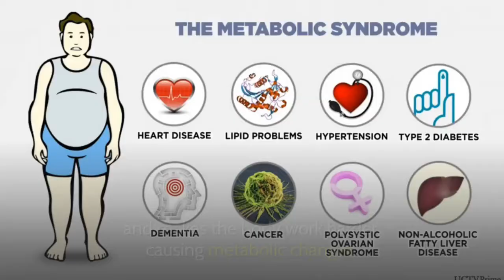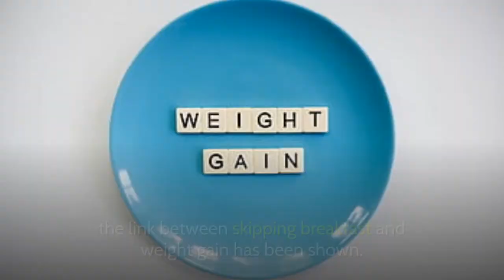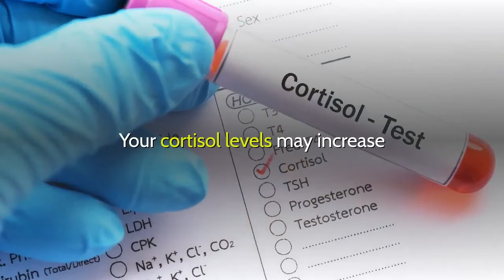What Happen to Your Body once You Skip Breakfast || Why You SHOULD NEVER Skip Breakfast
What Happen to Your Body once you skip breakfast

You have an increased risk of heart disease:

Some are too busy during the morning rush. say they're just not hungry. But despite some reports, research has overwhelmingly shown that eating a good breakfast is an important part of a healthy lifestyle.

You are more likely to have diabetes:

Skipping this bowl of oatmeal or perfect yogurt could spoil your blood sugar. Another Harvard study found that women who did not eat breakfast regularly had a 20% increased risk of developing type 2 diabetes.

You can gain weight:

If you are trying to lose weight, it seems like the less you eat, the more weight you lose, right? But this is not exactly the case. Although research has been mixed on whether eating breakfast features a direct effect on weight loss, the link between skipping breakfast and weight gain has been shown.

Your metabolism may slow:

When you skip meals, your body stops working as fast to save fuel. "The body will hamper its basal rate to catch up on the calorie restriction,". In addition, in the morning, your metabolism was already slow during sleep.  Although the results of a recent study challenge this thought, the same research also found more calories burned during morning exercise, as well as more stable blood sugar levels later in the day when participants ate breakfast. So the morning meal seems to have an impact on the body's metabolic processes.

Your cortisol levels may increase:

A 2014 study by researchers at the University of California at Davis found that women who skipped breakfast had higher cortisol levels in various tests throughout the day than women who did breakfast, and the "skippers" also had higher blood pressure readings. In addition, women in both groups reported experiencing similar amounts of chronic stress, regardless of their actual cortisol levels. Researchers believe that the combination of skipping breakfast and suffering from chronic stress could increase the risk of cardio-metabolic syndrome. Just be sure to avoid the 15 breakfast foods everyone should stop eating.

Your period may get worse:

Ladies, it may be in your best interest to make time for breakfast each morning. A 2009 study by Japanese researchers analyzed the eating habits of 315 female students. Students who did not eat breakfast had poor general health, painful cramps and more frequent incidents of irregular periods. Don't miss these food hacks for a healthier breakfast.